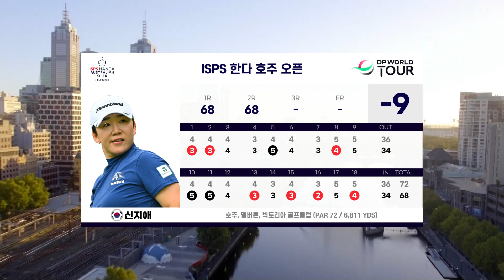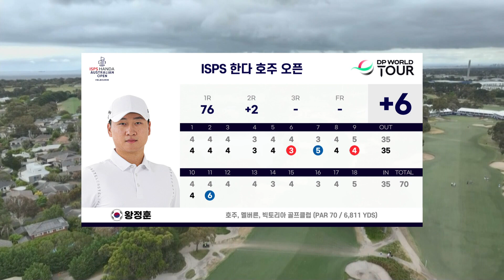K-기세가 매섭습니다.ㅣ2023 DP월드투어 ISPS 한다 호주 오픈 2R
해설진도 놀란 신지애 선수의 킹친 벙커샷,
선두와 단 2타 차이로 2라운드를 마칩니다!

카타르에서나, 호주에서나
대한민국이 기적을 일으키기를.

스포티비프라임
GENIE TV 216번, Btv 987번, U+tv 109번, SkyLife 214번, LG헬로비전 116번

스포티비골프앤헬스
GENIE TV 63번, Btv 974번, U+tv 103번, SkyLife 209번

골프다이제스트유튜브
대회 주요 장면과 멋진 샷들을 감상하세요!